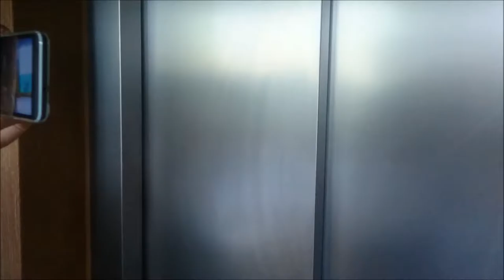Vlog #8 On a trouvé les introuvables !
♪♫ NE SURTOUT PAS DÉROULER LA BARRE D'INFO ♫♪

Tu ne m'as pas écouté mais ça tombe bien ♥

    - Troian est mon nom de YouTubeuse
    - J'ai 19 ans
    - Je suis étudiante sur Paris

♥ N'hésitez surtout pas à vous abonner pour vous à ma chaîne pour être au courant de mes dernières vidéos et à me suivre sur les réseaux sociaux pour être au courant de mes dernières infos ♥

Je vous aime mes loulous !!! ♥